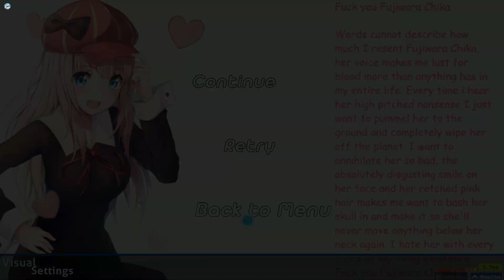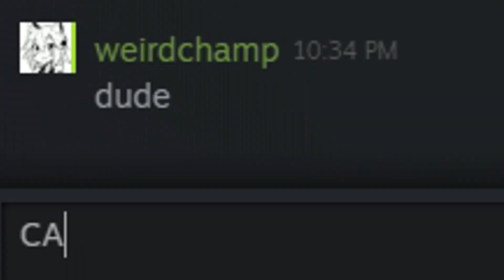b boom boom boom boom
bo bo bo bokurakito